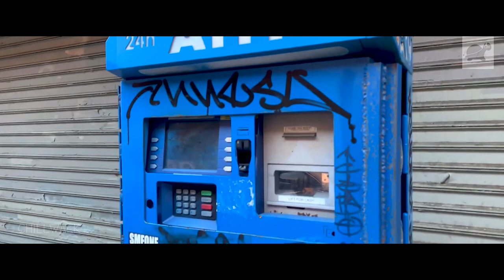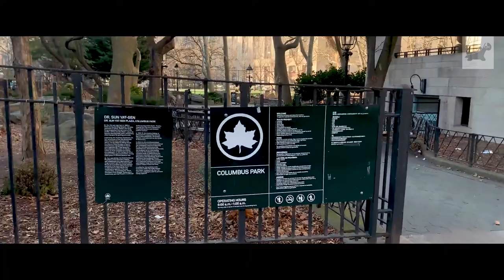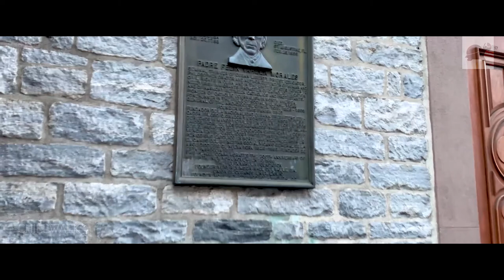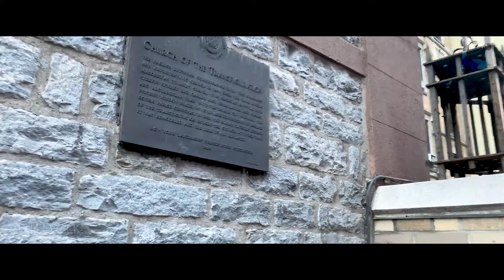from CHINA, to CHINATOWN!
this week we take our feet to some thousand miles away from our last journey. and what's best to make this connection than a little piece of china inside new york!
what do you say, let's walk?

Oh! Hello, Chillwalkers! 🤗
We wish you a nice listening, and we hope that you’ll have a good time in here! ☺️

[00:00] Kaya Village - Tenno
[02:41] Daydreaming - Tenno
[05:35] Vision - Tenno
[08:06] The Seeker - Tenno
[10:43] Sacred  Tree - Tenno
[13:13] The Prophecy Unfolds - Tenno
[15:33] Luna - Tenno

🎼 | Follow the artists:
- Tenno

did you made it this far? hmm, you are a curious one...
i love it! may the chilling spirits bless you! 🐢